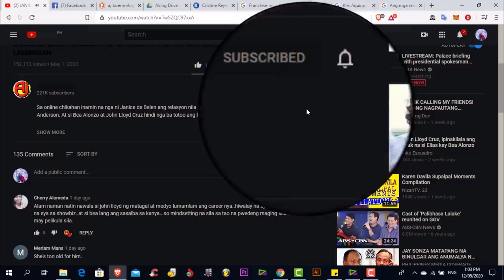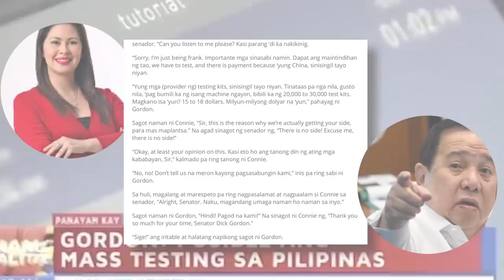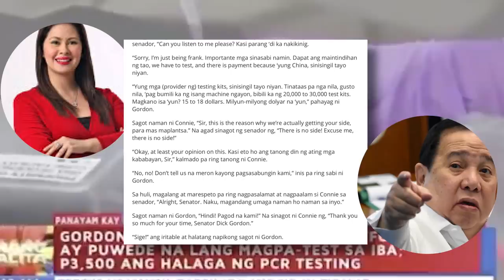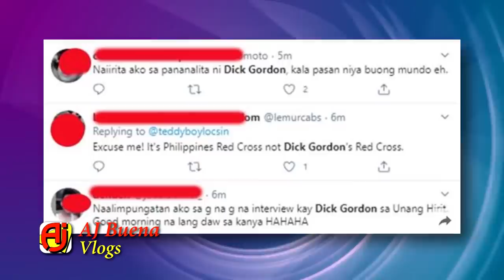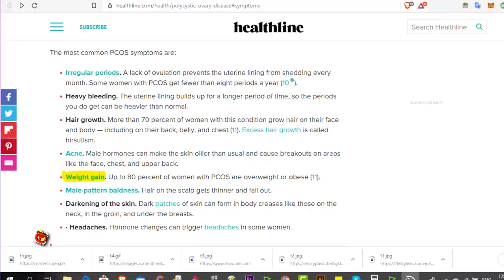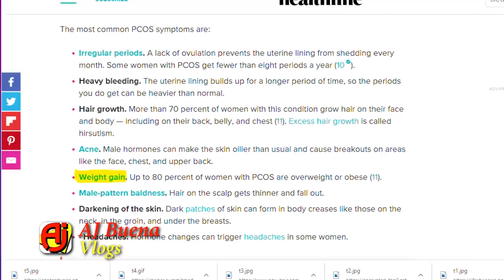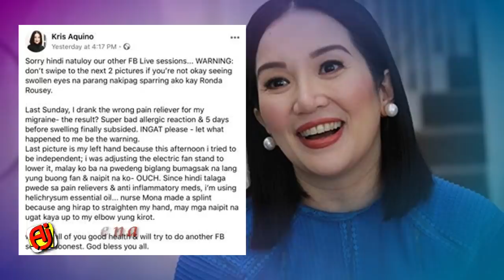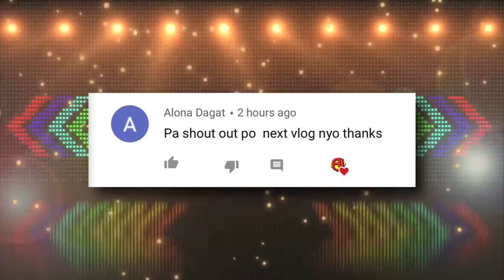TRENDING BALITA NGAYON | SENATOR GORDON AT CONNIE SISON | KC CONCEPCION | KRIS AQUINO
Maki-balita at alamin ang mga kasalukuyang nangyayari ngayon saating lipunan sa pamamagitan ng masusing pagkalap namin ng mga balita na may kinalaman sa Politika at Showbiz sa Bansa..

4. MGA STARSTRUCK GRADUATES NG GMA 7 NA MAS SUMIKAT NANG LUMIPAT SA ABS CBN KAPAMILYA NETWORK

5. MGA KORAP NA OPISYAL DAHIL SA AYUDA NG GOBYERNO ISA ISA NG HINUHULI | MGA BUSINESS TYCOON SUMAKLOLO

7. ISANG MAYOR  NAMIMIGAY NG 1 LIBO 1 SAKONG BIGAS AT MAY PAULAM CHOICE FOR TODAY PA | VIDEO FOOTAGE